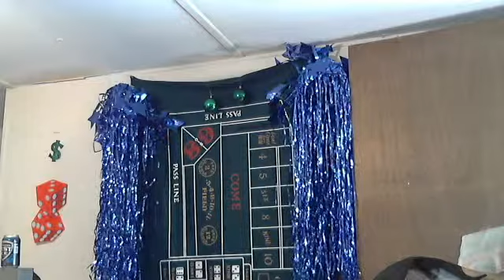Ima Plague some more tunes later.